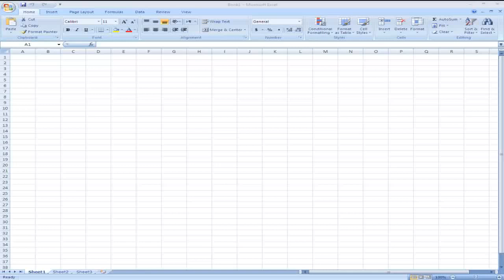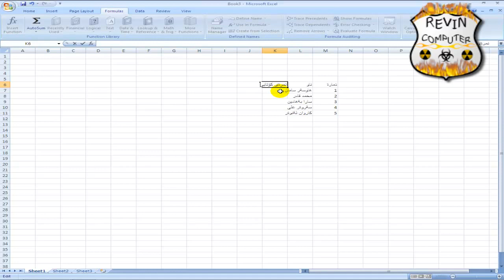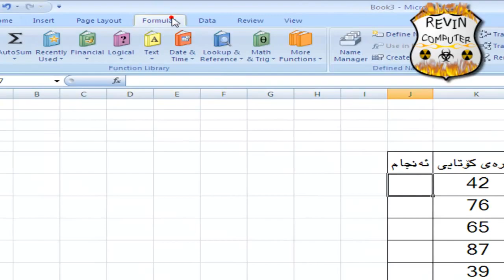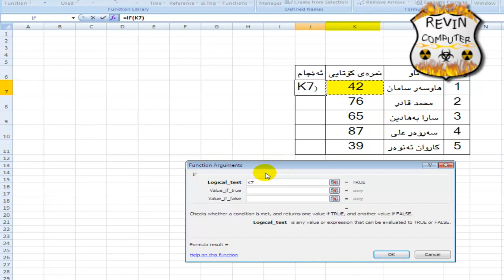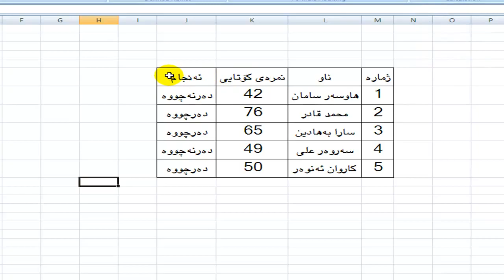به‌کارهێنانی فه‌رمانی if له‌ به‌رنامه‌ی ئێکسڵ.mp4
به‌کارهێنانی فه‌رمانی if (ئه‌گه‌ر) له‌ به‌رنامه‌ی ئێکسڵ
Revin computer